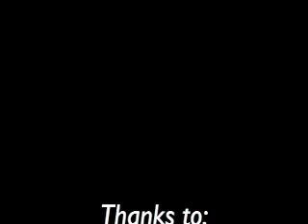Politics and Pancakes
Created by Jaymon Bell and Bob Bruner. Filmed with permission. Fall 2007.